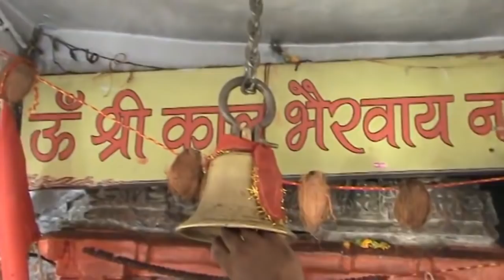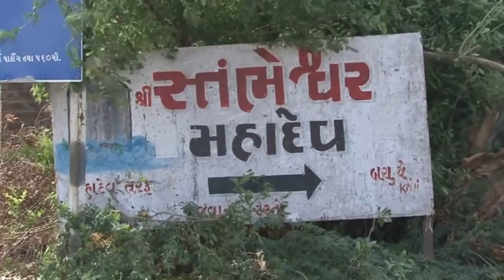भारत के 7 विचित्र और चमत्कारी मंदिर-जहाँ वैज्ञानिक भी झुक जाते हैं। Mysterious Temple of India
दुनियाँ के 7 विचित्र और चमत्कारी मंदिर-जहाँ वैज्ञानिक भी झुक जाते हैं।